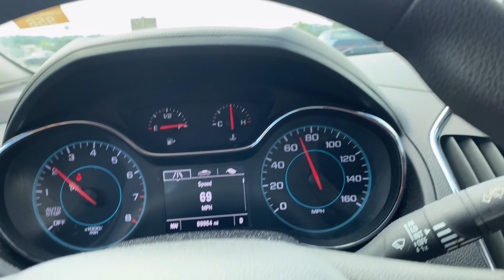23rd Birthday Photoshoot Vlog (GRWM) Jordan Theme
Hiyaaaaaaaa ❤️‍🔥

Make sure you check out my most recent video cause Im back baby!

Make sure you follow me on all social media platformss

Facebook : Ky Da Don
Instagram _Ky.Kardash & TheKonceitedWay_

Amazon Wig Link : Lemoda 30 Inch 13x4 Full Lace...